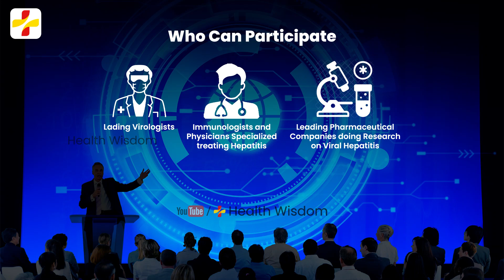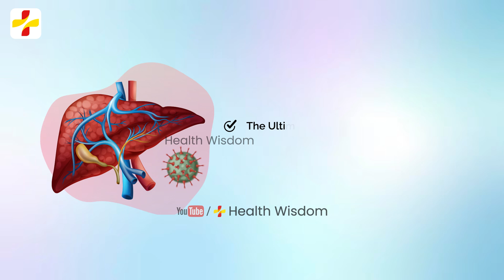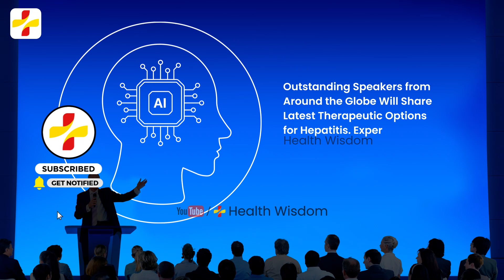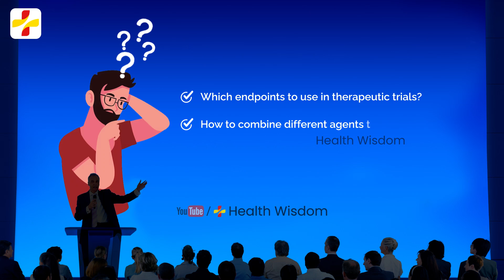The International Workshop on HBV Cure 2024 | Hepatitis B Cure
About this video:
Since 2014, the International Workshop on HBV Cure 2024 has been a scientific platform acting as a catalyst to accelerate the progress for achieving a cure. The purpose of the workshop is to inform the participants about the developments in the work to find hepatitis b cure. The field of HBV treatment is undergoing major changes with the implement of Artificial Intelligence and is on the edge of a paradigm shift.